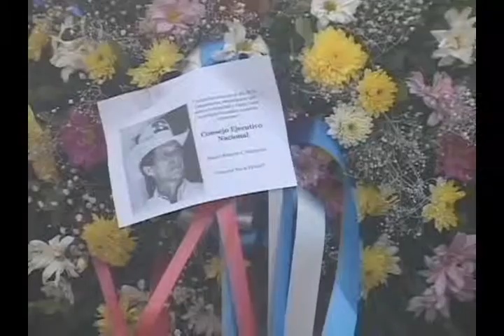N11 ARENA celebró natalicio de su fundador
ARENA celebró el natalicio de su líder histórico, el mayor Roberto
d´Aubisson, también aprovecharon para proponer el cambio de letra de su tradicional himno.